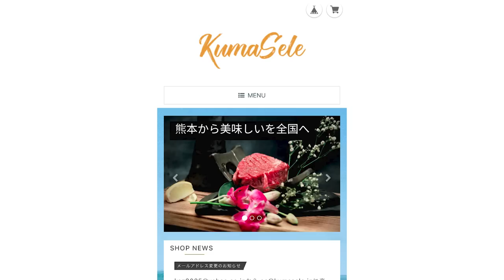【大食い】妻と自宅で贅沢に和牛を使ったすき焼き爆食が幸せすぎた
くませれショップ　特設セールページ
↓↓リンクはこちら↓↓

★奥様も『満足』★　贅沢和牛すき焼き
５５％OFF♪　くませれ幸せPRICE　2,929円
【九州産和牛】切り落とし１ｋｇ

その他、くませれショップ渾身の同時セール商品
【黒毛和牛】ロース 焼肉用　１ｋｇパック
50％OFF！　5,400円

くませれショップ　人気No.１！！
『馬刺し焼きしゃぶ  すきダレ セット』　馬肉１ｋｇ+タレセット
55％OFF！　4,500円

バズり度　急上昇
【鹿児島特産　ブランド豚】☆茶美豚（ちゃーみーとん）☆
しゃぶしゃぶ用 １kgパック
60％OFF！　1,920円